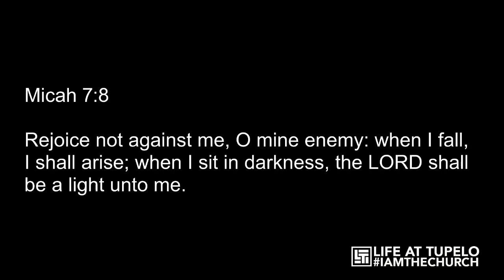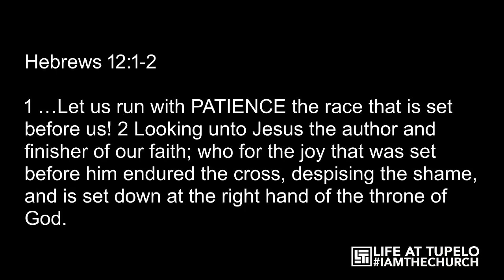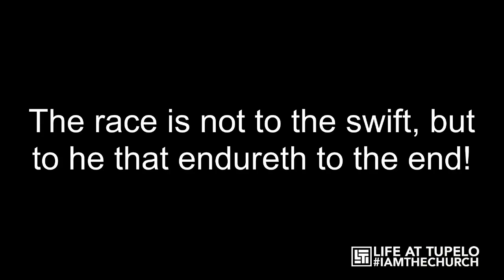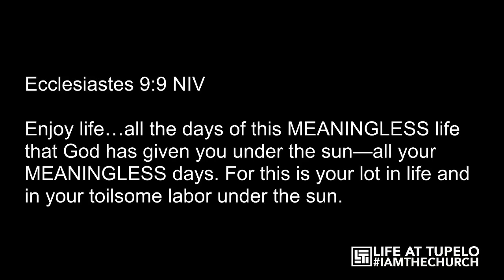Sunday Worship: 03-21-21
Everyone is welcome. Nobody is perfect, and anything is possible.